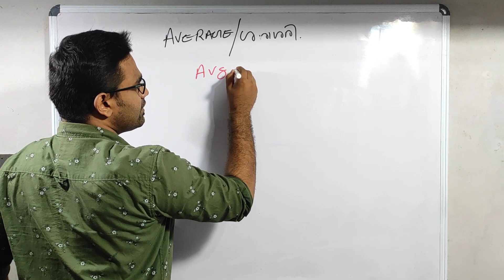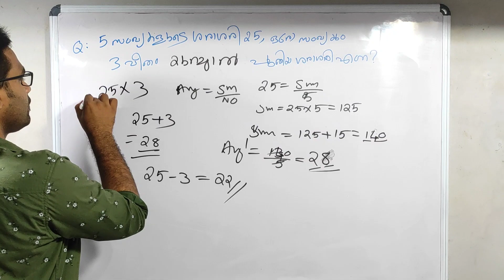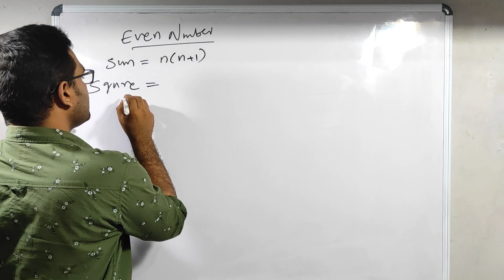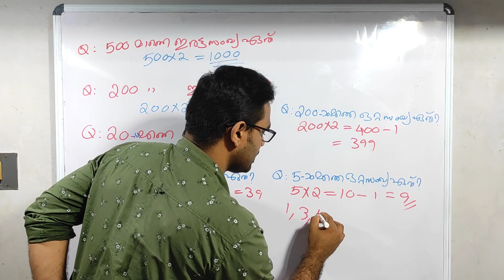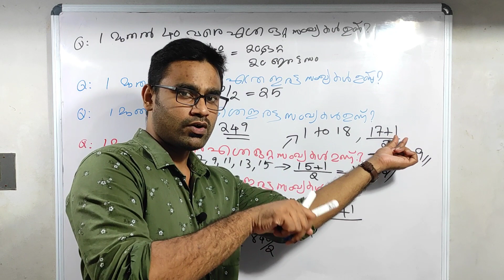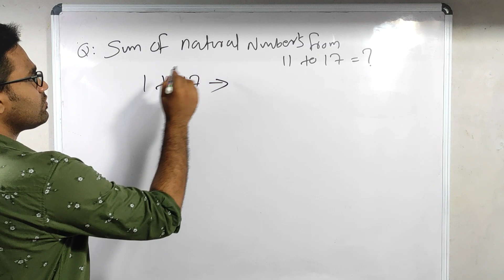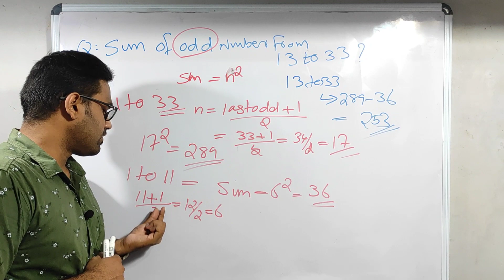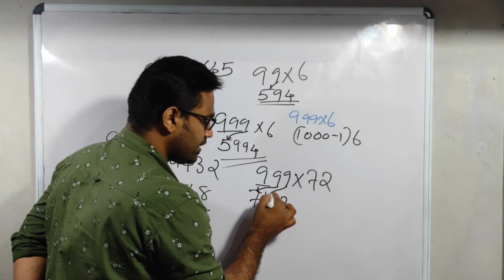Average/ശരാശരി | Deep & Basic class-01| From zero level to hero level for PSC | SSC| CGL | RRB| NTPC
Helloo Evryone..

Average/ ശരാശരി||Basic and Deep class 1||From zero level to hero level for all compititive exams PSC||SSC|| RRB||... etc.
ഒരു തുടക്കകാരെ ഉൾകൊള്ളിച്ചു കൊണ്ടു  വളരെ Deep ആയി oru school touch ഓട് കൂടി  എടുത്ത basic ആയ ക്ലാസ്സ് ആണു ഇതു.
If anyone feel boring just skip and Also for more questions and practice sections(Basic to hiegher) join on next classes onwards..
Watch and keep supporting.. ✌️